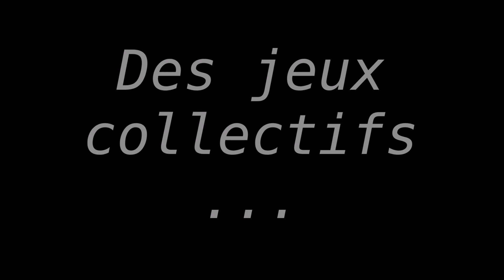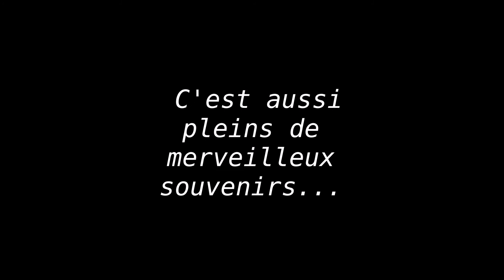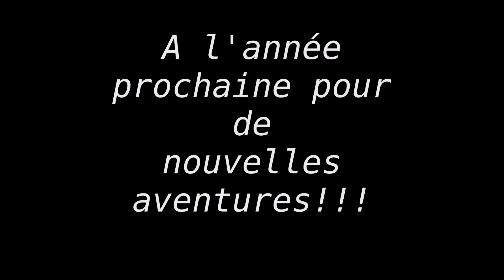Retour sur le séjour "J'ai Sauzé dans l'eau" 2017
Cet été, l'Association Cavale organisait un nouveau séjour de vacances pour des jeunes de 10 à 14 ans au camping de Sauzé-Vaussais (79).
Retour sur ce premier séjour de vacances en vidéo !